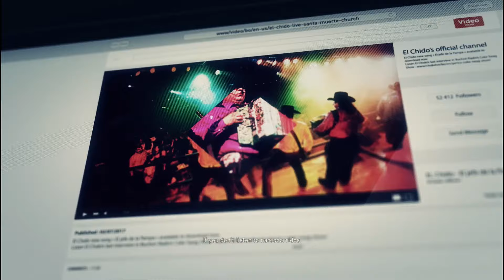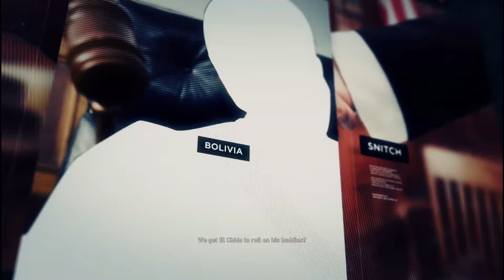Tom Clancy's Ghost Recon: Wildlands Gameplay | Part 29 | Ex-Employee (Xbox One S)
Part 29 of Tom Clancy's Ghost Recon: Wildlands. A massive drug operation is underway in the country known as Bolivia, Ghost agents are sent out to put a stop to the potentially biggest drug cartel